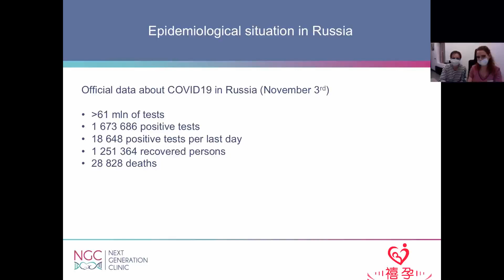俄罗斯新冠疫情的情况及对试管项目的影响2？【俄罗斯NGC诊所】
俄罗斯新冠疫情的情况及对试管项目的影响？当前新冠疫情最新数据统计有哪些？
◆备孕直播 健康博主
◆每周不定期更新在线会议直播视频
温情提示：
医联影达【禧孕】出品才是真品！
每周五晚8点在线直播
直播频道：youtube，小红书，快手，抖音，微信视频号，微博。
直播平台：搜索禧孕，禧孕说，禧孕美宝。
不要忘記訂閱這個頻道～